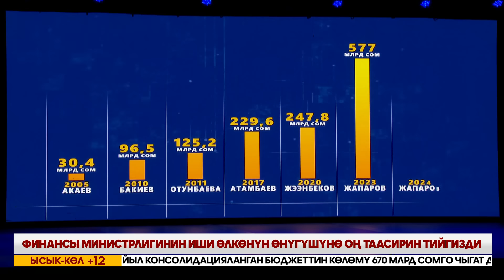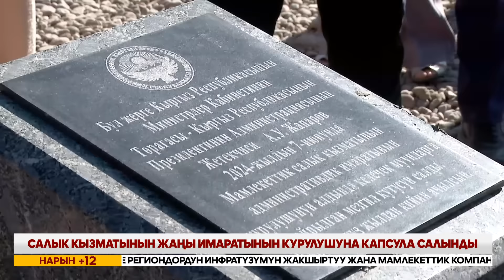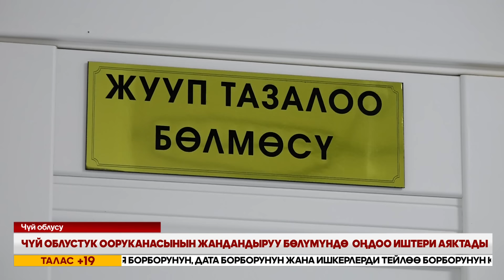Кечки жаңылыктар топтому // 07 06 2024